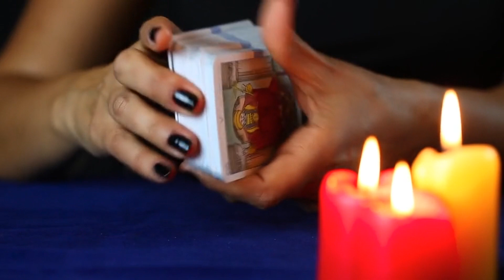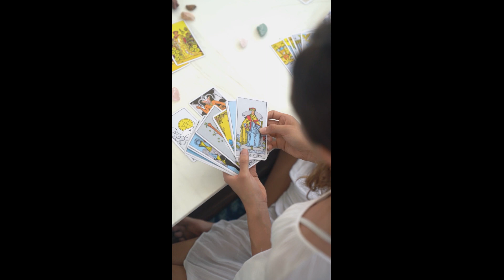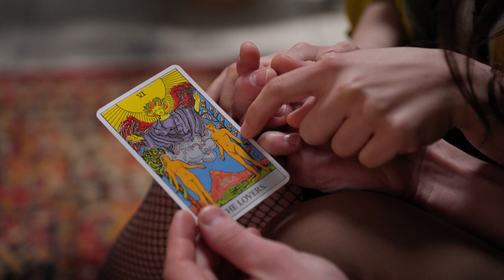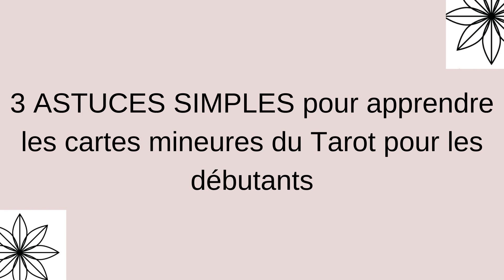3 astuces SIMPLES pour apprendre les cartes MINEURES pour les débutants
Formation Offerte " Le Chemin Rapide du Tarot " pour commencer votre apprentissage du tarot La formation sur les 56 cartes mineures en promotion jusqu'au dimanche 21 mai Dans cette nouvelle vidéo, vous découvrez les 3 astuces simples pour apprendre les cartes mineures pour les débutants.

🎁Formation en vidéo gratuite "le chemin rapide du Tarot" , cliquez

LES AUTRES FORMATIONS

♥️Apprendre les bases du tarot et devenir tarologue en 1 semaine sans apprendre par coeur les cartes ,cliquez

♥️APPRENDRE LES 22 CARTES MAJEURS facilement en moins de 30 jours sans être voyant ou tarologue

Je me présente , je suis voyante et Tarologue depuis 20 ans, j'ai a coeur de vous transmettre ce que j'ai appris durant mon parcours d'apprentissage du tarot divinatoire. Vous souhaitez être à l'aise pour réaliser différents tirages comme le tirage en croix avec le tarot de Marseille, le tirage passé présent futur, le tirage conseil en 3 cartes  ou pour en savoir plus sur une personne. Je vous explique dans cette nouvelle vidéo  les 3 astuces simples pour apprendre les cartes mineures pour les débutants.